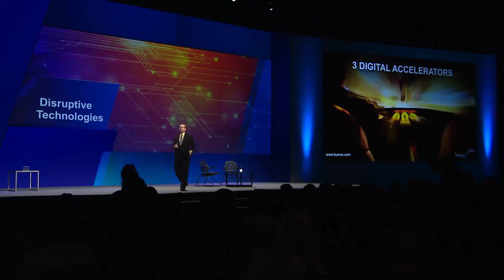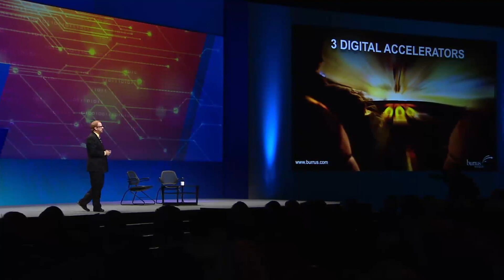Disruption & the Three Digital Accelerators - Daniel Burrus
As a technology futurist and innovation expert, I’m often asked, “Which technologies do you think will have the biggest impact on humankind over the next decade?”

When answering this question, it’s important to note that many things will not change in the future, including basic human behavior and a host of things like our desire to walk on a beach, take vacations, play games, see our children smile, and many more. But, many things about our life will be literally transformed, way beyond the early days of smart phones, mobile apps, and the cloud we are experiencing today.

For example, we are in the early stages of a mobile, social, virtual, and visual revolution that will transform how we live, work, and play. It is an evolutionary revolution since all disruptive technologies that have already impacted us were there to see ahead of time. Thanks to what I call the Three Digital Accelerators of processing power, digital storage, and digital bandwidth, the disruptive technologies have been evolving exponentially at a measurable clip for decades. And, thanks to the power of exponential change, they have moved into the revolutionary phase.

DANIEL BURRUS is considered one of the world’s leading technology forecasters and innovation experts, and is the founder and CEO of Burrus Research, a research and consulting firm that monitors global advancements in technology driven trends to help clients understand how technological, social and business forces are converging to create enormous untapped opportunities. He is the author of six books including The New York Times best seller Flash Foresight.